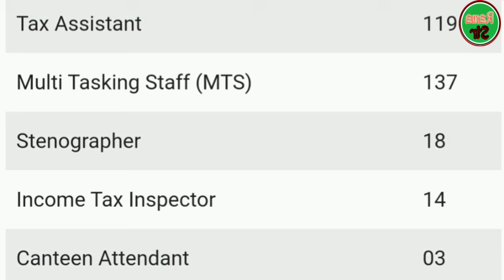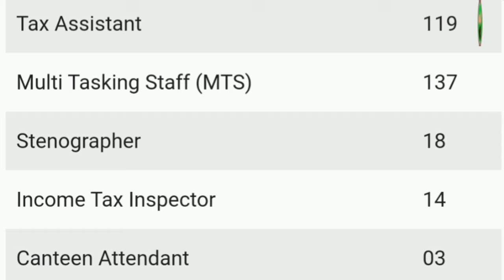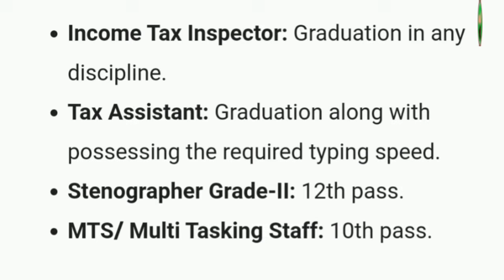Income Tax भर्ती 2024 | Income Tax Bharti 2024 | No Exam | Government Jobs 2024 | New Vacancy 2024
income tax new vacancy 2024
income tax form fill up 2024
income tax new recruitment 2024